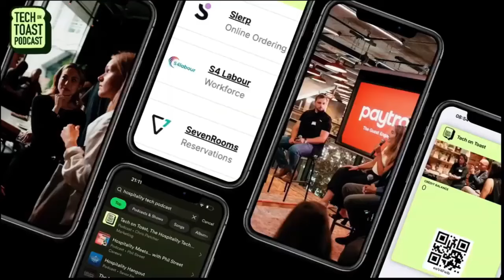Building Memories: The Role of Technology in Hospitality with Champa Magesh, MD Access Hospitality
In this week’s episode, we had the pleasure of chatting with Champa Magesh, Managing Director of Access Hospitality, who shared valuable insights on the importance of creating lasting memories in the hospitality industry.

🌟 Key Highlights:

Memories Over Transactions: Hospitality is not just about service; it’s about creating emotional connections. Champa explains how every significant moment in life—from birthdays to weddings—can be tied to hospitality venues. These experiences shape guest loyalty and return visits.

“I think hospitality is a very special industry, right? Because everything that hospitality does, I think, is about building memories.”

Emotional Connections & Customer Loyalty: Champa emphasises that hospitality is a people business. The personal touch between staff and guests is crucial, and it’s this human connection that makes customers feel valued and return to venues where they’ve had memorable experiences.

Role of Technology in Hospitality: Champa discusses how AI and technology can elevate the guest experience by personalising services, streamlining operations, and anticipating customer needs. But technology should enhance, not replace the emotional connection.

Balancing Efficiency with Personal Service: While tech can boost operational efficiency, Champa highlights the need to empower staff to maintain that essential personal touch, ensuring memorable guest experiences while optimising behind-the-scenes operations.

💬 Champa’s Thoughtful Insights on managing change:

“I think it’s really important when making change first to recognise what works, what’s the magic that has to be preserved and almost identify it and ring fence it so that you go that bit we do no harm.”

“If we can say, actually, these things worked and we’re going to protect it…"

🎧 Tune in to hear more about the power of memories, the role of technology, and how Access Hospitality is shaping the future of guest experiences.

Square is trusted by over 4 million businesses globally.

Squareup Europe Ltd is authorised by the Financial Conduct Authority under the Electronic Money Regulations 2011 (registered reference no. 900846). Ts & Cs Apply*Offer commences August 7th and expires 31st October 2024 at 11:59 pm UK time or while supplies last, whichever comes first. Limited to 1 Square Terminal, 1 Stand and 1 Register per account holder. Code may be redeemed once only per account holder. Offer applies to UK customers only. Offer not valid with guest checkout. Square reserves the right to modify, revoke or cancel the offer at any time. Offer cannot be combined with any other discount. Offer void where prohibited, not redeemable for cash and is non-transferable.